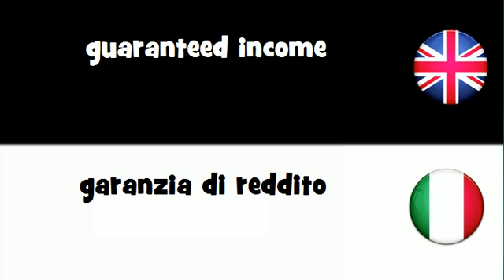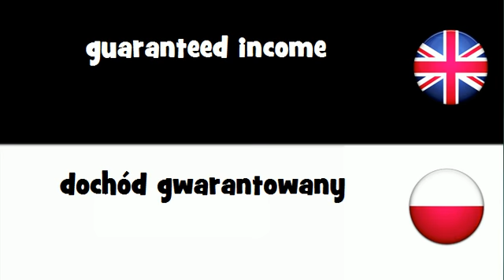SAY IT IN 20 LANGUAGES = guaranteed income